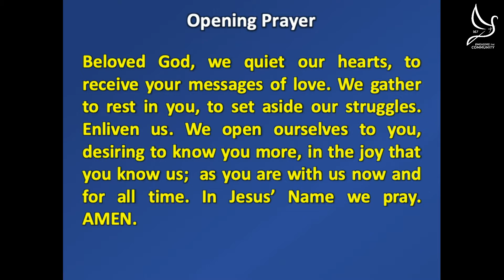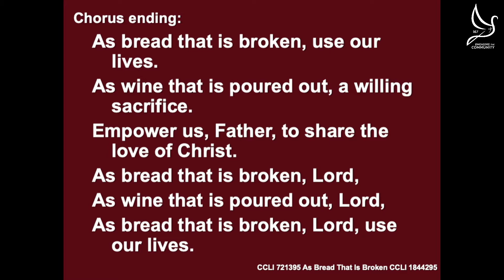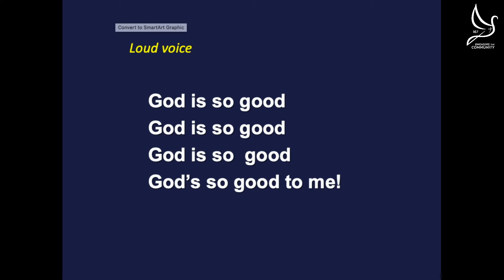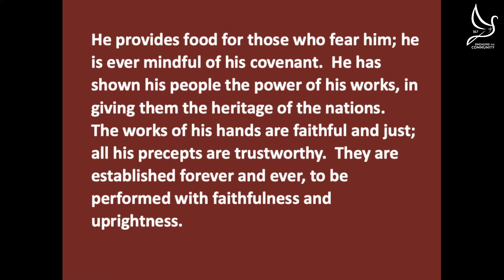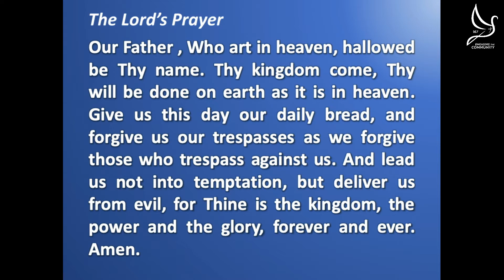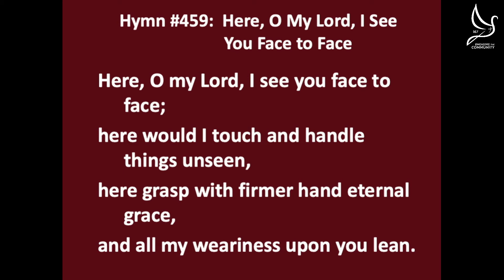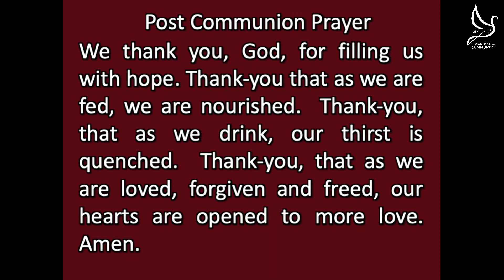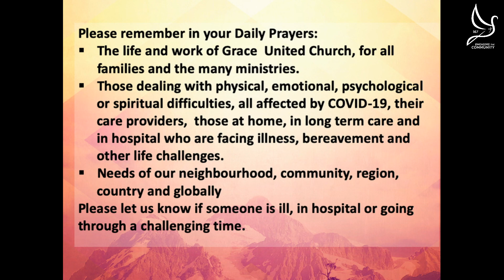GUC Jan 31, 2021